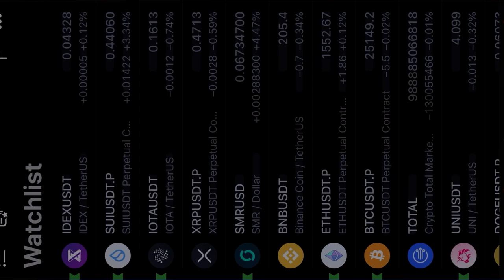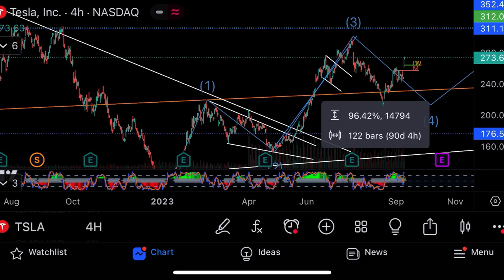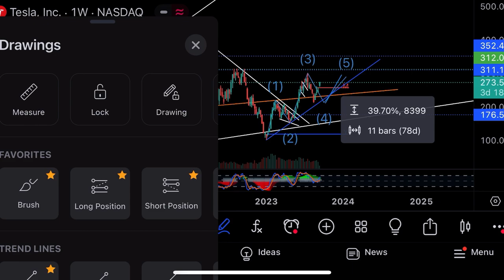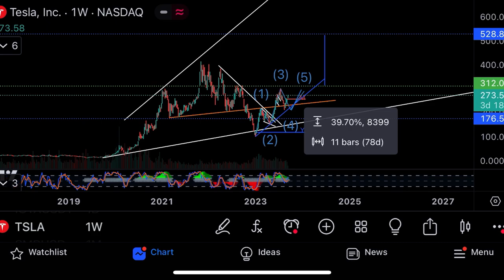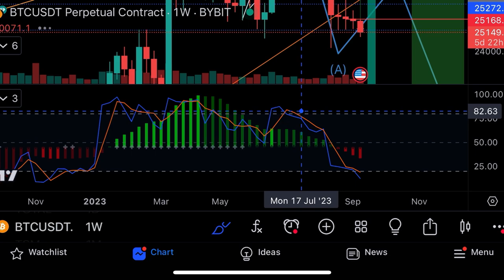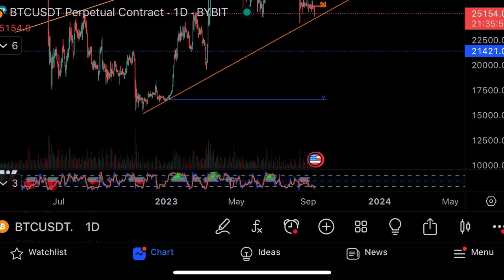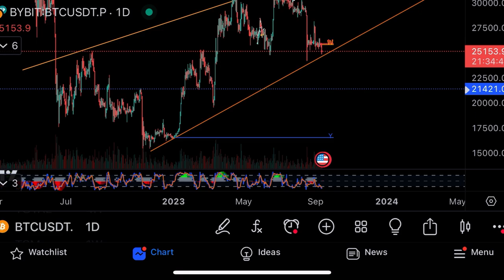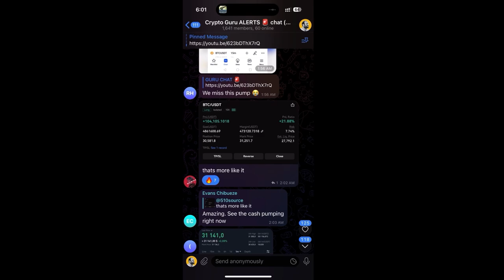2 BITCOIN BUY & TESLA MEGA GAINS CONGRATULATIONS 🎊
Watch as i trade Bitcoin, Stocks & Crypto & grow my money, how crypto and stock markets work, grow my wealth, be financially, free.

3️⃣ Join 8,500+ traders in our free Telegram group. Learn together, study, trade

Empower your trading decisions with our AI Assistant. Let cutting-edge technology guide you in the blockchain world!

for FREE trade alerts.

Not finacial advice, Remember, trading involves risks. Always do your own research.

Are you ready for your crypto adventure? Click the links and join us now!